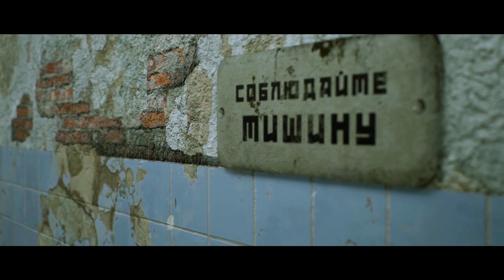Zwischen den Welten. Haus des Kummers. Folge 25. Spiritueller Kanal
Der Zeichentrickfilm basiert auf dem Buch "Zwischen den Welten - Die Abenteuer der Seele".

💥 Was ist eine Vorahnung und woher kommt sie?
💥 Warum Familie und Freunde unsere Hobbys nicht verstehen.
💥 Was man tun kann, wenn die Welt gegen einen ist
💥 Wie man lernt, seine innere Stimme zu verstehen

Lese “Zwischen den Welten - Die Abenteuer der Seele” auf der

OFFENE ONLINE-KURSE

💫 Schließe dich an unseren kostenlosen WhatsApp und Telegrammkanälen mit täglichen spirituellen Praktiken an.